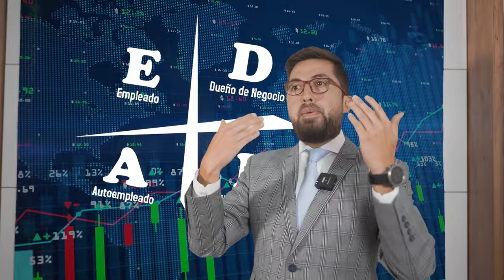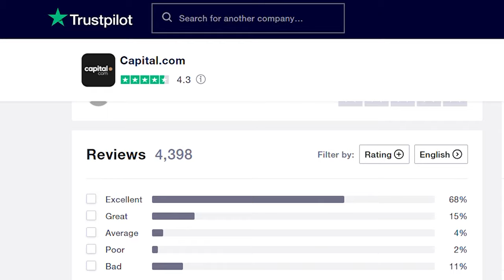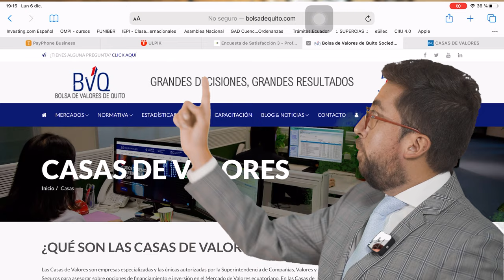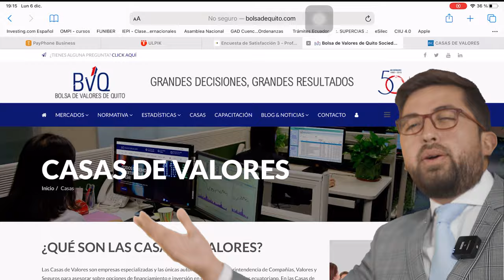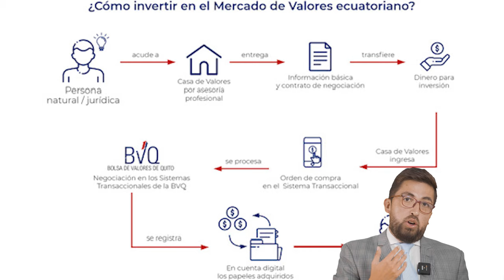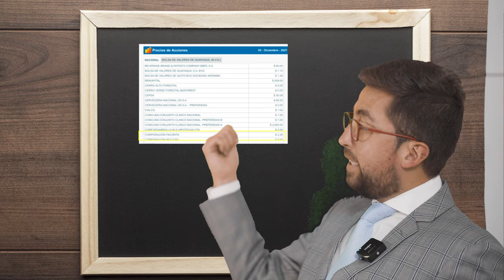¿Cómo COMPRAR Acciones en Ecuador? - Confememerencia 💰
💰 Regístrese, recargue su saldo, opere inteligentemente, obtenga su recompensa con Capital

Muchos ecuatorianos me preguntan ¿Cómo comprar acciones en Ecuador?
El día de hoy inauguramos una nueva sección en el canal CONFEMEMERENCIA una sección para aprender sobre emprendimiento y ganar dinero sin aburrirse.